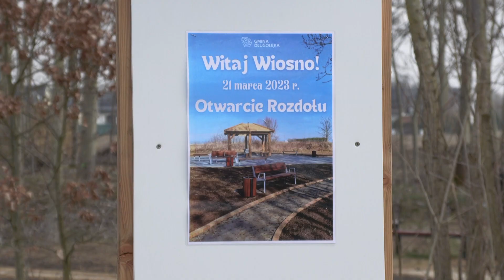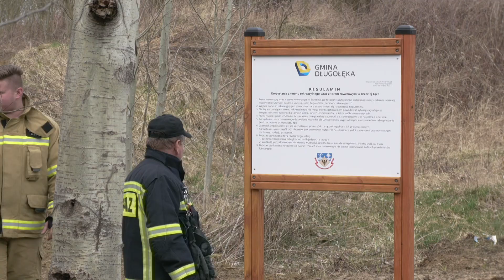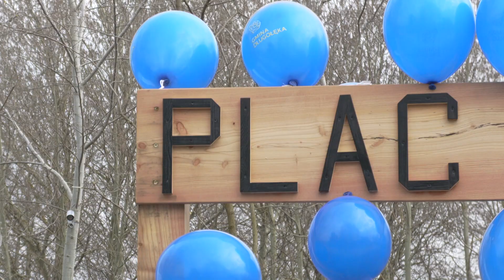Otwarto Rozdół w Brzeziej Łące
W Pierwszy Dzień Wiosny dzieci z Brzeziej Łąki zamiast pójść na wagary, przyszły tutaj na oficjalne otwarcie Rozdołu, miejsca, które służy rekreacji, a dawniej było zaśmiecone i zachwaszczone.